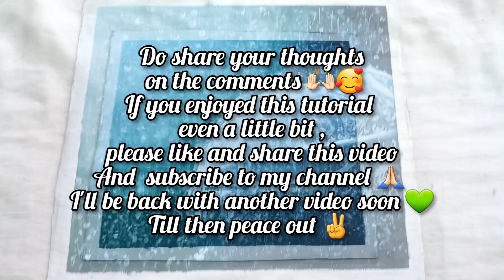Painting ☔️ with acrylics 💚 on cardboard 🤯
Acrylic paints from Mont Marte and fevicryl

Steps:
1. Apply a coat of gesso or white acrylic on the cardboard surface and after it dries apply masking tape at each sides of the cardboard
2. Start at the down portion with darker colors like Paynes Grey, pthalo blue, pthalo green,dark green,sap green and go back and forth between these colors
3. Add olive green and light green to middle part
4. At the top part to show the light source add white Grey and little bit of blue and green
5. Blend it all together with a dry clean brush
6. Start tracing the outline of the umbrella with white
7. Go back and forth between white and grey to get the transparent effect of the umbrella
8. For the water droplets and rain drops use white paint and water and splash it in the cardboard gently
9. Then with a Liner brush or small round brush add tiny droplets here and there, also add those rain drops on the umbrella
10. Add the sharp highlights with white and for the stick of the umbrella use black or Paynes Grey
11. After all that remove your masking tape and we're done 🙌🏻

Tips:
1. While working with acrylics always remember to spray water on your pallette otherwise it'll dry out quickly .
2. While blending always use a clean dry brush, if you are using a wet brush then it'll mess up the whole piece. So be careful .
3. After using the masking tape don't throw it away, you can use it for another painting or to remove the protective film of the CD player if you're doing a cd painting.